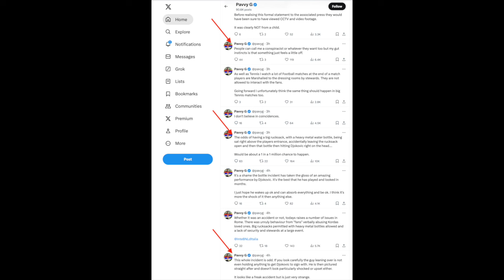Novak Djokovic Hit by Water Bottle at Italian Open 2024 / The Line Judge breaks it down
In this case of the Line Judge we break down the incident at the Italian Open where Novak Djokovic gets hit in the head by a hard shell water bottle and hits the ground.

⏱️ CHAPTERS
00:05 Direct hit
00:27 The culprit
00:48 The question
00:58 Clear view of what happened
01:10 Verdict
01:25 Conspiracies for everything

🔗 Functional Tennis Saber (Sadly no discount nut it supports our efforts)